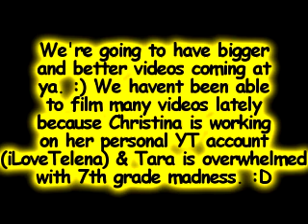CAT Webshow: One Year Anniversary - Please Watch :)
We love you sososo much :)
-Christina and Tara